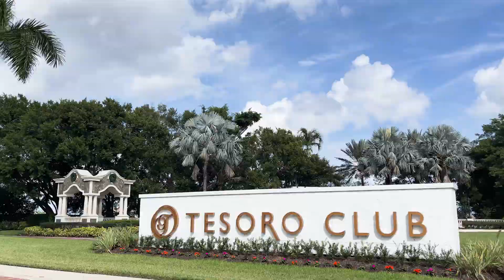Tesoro Club FL | Private Golf Club Lifestyle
A closer look behind the gates of Tesoro Club, a premier golf club community just north of The Palm Beaches.